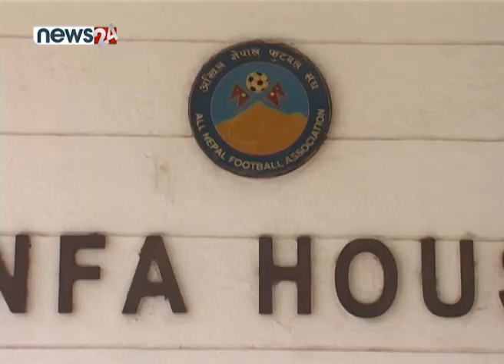SPORTS NEWS PACKAGE - NEWS24 TV